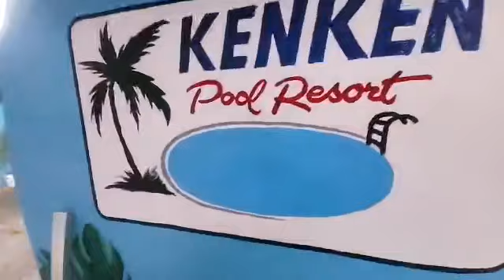LETYERING OF KENKEN POOL RESORT @LAGUINDINGAN MIS OR